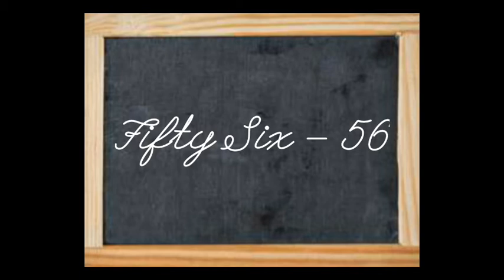Number Names || 51 - 60 || Fifty One To Sixty || Learn in Slate